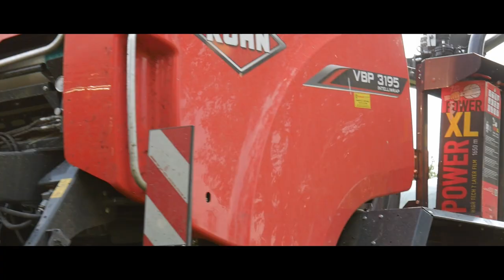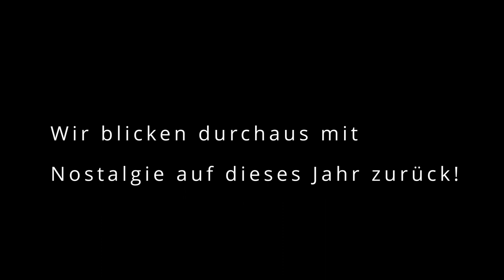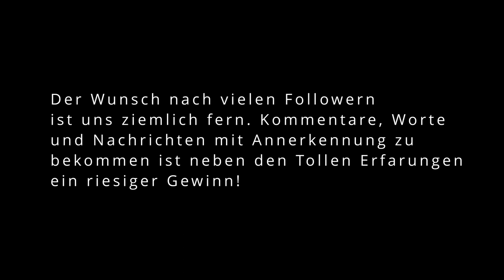BEST OF 2021 | Ein Jahr voller Erinnerungen! Nordagrar_Bilder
Nun ist es soweit, ein Jahr ist schon wieder rum und man freut sich aufs Nächste.
Doch was ist in diesem Jahr überhaupt passiert?
Wir waren viel unterwegs, haben fotografiert und Gefilmt, haben Erfahrungen und Können gesammelt, immer gewillt etwas neues zu sehen oder zu machen!
Ein Jahr Nordagrar_Bilder!
Doch warum machen wir das überhaupt? Nicht wegen Followern oder Likes, wir mögen es vielmehr nette Worte, Lob und Anerkennung zu bekommen!
Dieses Video machten wir um allen Followern zu zeigen, was dieses Jahr passierte und es zusammenzufassen.
Nicht nur Zahlreiche Autofahrten sondern auch lange Fahrradtouren waren notwendig um die besten und interessantesten Motive zu finden, ob es der Fendt 936 mit dem PG II Güllefass vom Lohnunternehmen Walter Schütt oder der brüllende Fendt 920 Varo Favorit von Joachim Hamester war, immer haben wir etwas neues und interessantes kenngelernt.
Und nicht nur Bilder und Videos sind entstanden, auch ein Kalender wurde erstellt und hat sich sehr gut verkauft.
Dies alles machte Das Jahr 2021 für uns zu einem besseren!
Vielen Dank an alle, die uns weitergebracht, belehr und gelobt haben!
Danksagung:

Aussprechenden Dank an die Lohnunternehmen:

Lars Witthöft
Behr Lohnunternehmen
Lohnunternehmen Walter Schütt
Lohnunternehmen Hümpel und Pemöller
Lohnunternehmen Tarinowski

Ebenfalls ein großes Dankeschön an:

Erdbauubternehmen Peters
Landtechnischer Transportservice

Ein großes Dankeschön an:

Hof Schmoldt
Hof Steffens
Hof Wörmbke

Besonderer Dank an die Angestellten:

Nico, Jens, Tom, Tobi, Niko, Luca, Tobias, Jan und Alexander!

Ein besonderer Dank an:

Isabel, Birgit, Hinrich, Heiko und Alexander und für die zahlreichen Fahrten, auch mal weiter weg

Anton und Johann,
Euer Nordagrarbilder-Team